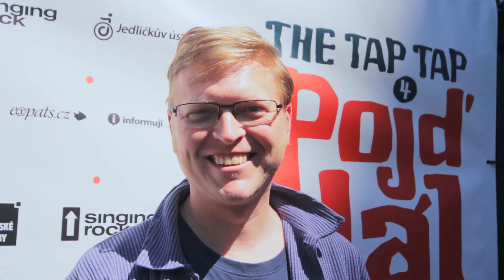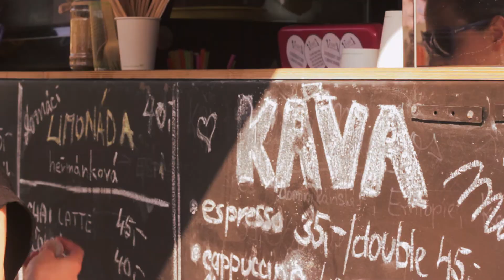Pojď dál 2016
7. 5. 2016 - Jedinečný festival hudby a sportu na Folimance a v areálu Jedličkova ústavu a škol. Slaňování Nuselského mostu na mechanickém vozíku,  RC modely, sportovní aktivity pro děti i jejich rodiče, jídlo,  pití a zpěv.